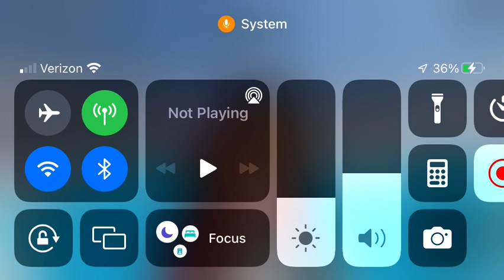Playing Roblox with my friend it ( so funny )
Playing tower if hell